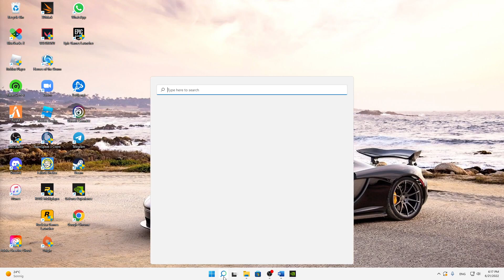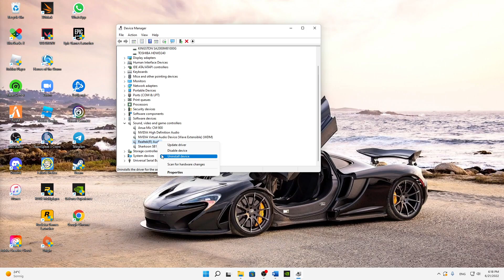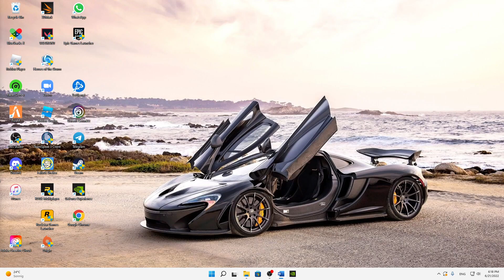RPCS3: CRASH/STÜRZT ab BEHEBEN! | Problemlösung | Crash fix Deutsch | 2024